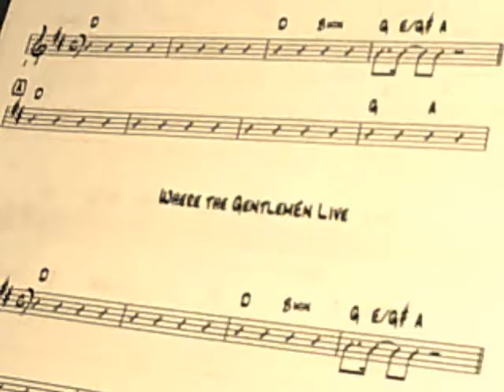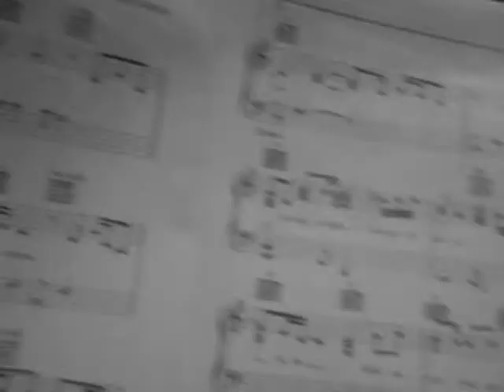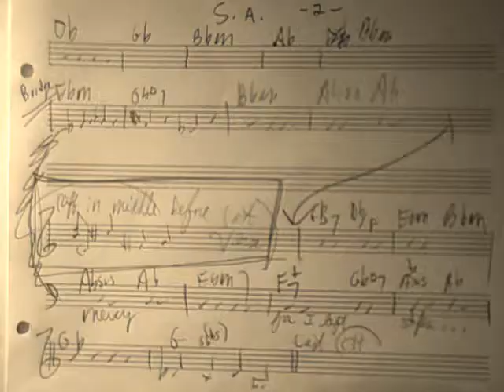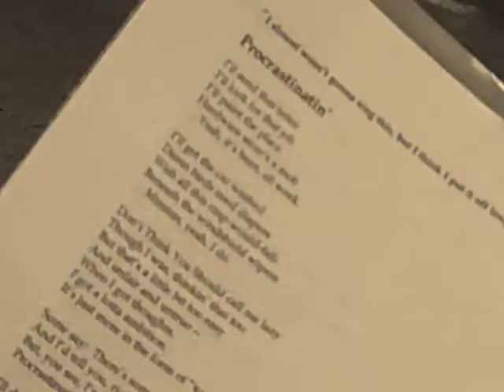The Making of WHERE THE GENTLEMEN LIVE - Taryn Reneau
Here's the Behind-The-Scenes footage from our making the WHERE THE GENTLEMEN LIVE EP featuring Taryn Reneau, Peter Brandon, William V. Malpede, Paul Viapiano & Gerald Blight. Hope you enjoy!